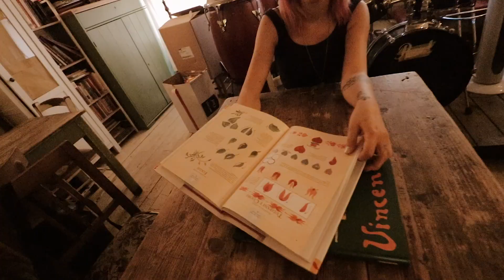Come fare belle foto in città ep.2 - Tutorial fotografia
Ciao ragazzi, nel video di oggi andiamo a fare qualche scatto in giro per Firenze di mattina, la sfida è quella di riuscire a trovare delle vetrine di bar dove poter fare delle foto utilizzando i riflessi sul vetro.
Ho utilizzato la mia reflex Nikon D750 con l'obiettivo Sigma 35mm 1.4 ART.
Tutte le foto sono state modificare su Adobe Lightroom con i miei preset che trovate sul mio sito.